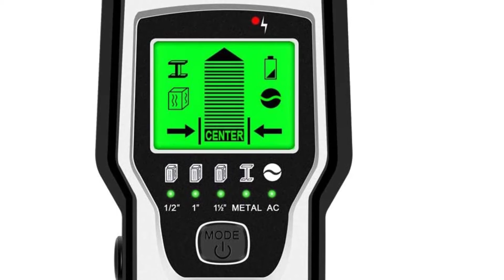Leitungssucher Test 2025 💎 TOP 3 beste Leitungssucher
In diesem Video geht es um die besten Leitungssucher

Der Qualitätssieger in unserem Leitungssucher Test geht an den Bosch Truvo.

Woher weiß man, wie Bauträger, Rohre oder Kabel in der Wand verlaufen?

Das Ortungsgerät Truvo von Bosch ortet Eisen, Nichteisenmetalle und stromführende Leitungen in einer Tiefe bis zu 7 cm.

Ein Ampelsystem und Warntöne signalisieren, wo besser nicht gebohrt wird. Diese Stelle lässt sich mit Hilfe der Markierungsschlitze anzeichnen. Dank der Ein-Knopf-Bedienung und der automatischen Kalibrierung ist der Truvo das ideale Einstiegsgerät.

Mit dem Einschalten startet umgehend die Ortung und die einfache Ein-Knopf-Bedienung führt zu intuitiver Handhabung.

Zur Ortung von stromführende Leitungen und Objekten aus Metall und durch LED mit Ampelsystem wird angezeigt, wo gebohrt werden kann.

Automatische Kalibrierung und mit akustischen Warnsignalen.

Der beste Preis findest du direkt unten in der Videobeschreibung

Die alternative ist der Folai Haquno.

Der Metalldetektor verwendet einen aktualisierten internen Sensor. Es erfasst die Änderung der räumlichen Dichte hinter der Wand und lokalisiert das Bolzenzentrum mit HOHER GENAUIGKEIT. Darüber hinaus zeigt der Wanddetektor auch die Kanten der Stifte. Die Ränder helfen Ihnen, die Positionen zu überprüfen. Erleichtern Sie Ihre Heimwerkerarbeiten mit dem Leitungssucher!

Der aktualisierte 5-in-1-Modus bietet dem Benutzer mehr Erkennungsbedarf. Der Stud-Scan verfügt über den 5-Modus: 1/2 Zoll (13 cm), 1 Zoll (25 mm) und 1,5 Zoll (38 mm), Metall-Scan (60 mm) und AC-Scan (51 mm). Die schnelle Erkennung spart dem Anwender Zeit und Mühe und erleichtert die Aufgabenerledigung. Egal ob Profis, Hausbesitzer oder Heimwerker, ein Gerät für Jedermann.

Die Kabelwarnerkennung ist bis zu 60 mm tief. Der Vorteil ist, dass beim Scannen im Bolzenscan-Modus / Tiefenscan-Modus / MetallScan-Modus die Kabelwarnung immer angezeigt wird, um Sie daran zu erinnern, dass Wechselstromkabel mit einer Tiefe von bis zu 60 mm vorhanden sind, um das Bohren von Kabeln zu vermeiden.

Anzeige der gewünschten Bolzenmitte und der genauen Position des Bolzens. Der Kabeldetektor verfügt über ein großes LCD-Display zusammen mit der großen akustischen Warnung zur Erkennung der genaue Position der Objekte. Wenn das Material gefunden wurde, zeigt das LCD-Display die Richtung und die Intensität durch einen Piepton an und teilt Ihnen mit, ob Sie näher am Ziel sind. Die schnelle Erkennung erspart dem Benutzer viel Zeit.

Der Preis Leistung Sieger in dem Leitungssucher Test ist der Homder 5 in 1.

Der 5-in-1 leitungssucher für strom und metall: Homder ortungsgerät ist ein hochempfindlicher Hand Wanddetektor für Heimdekorationen, er kann dir helfen die Mittelposition des Metall- oder Holzstiels in der Wand zu erkennen, und kann die Metallposition und die Phasenwechselstrom Drahtposition auch ermitteln. Es bietet 5 Erkennungsmodi, um alle Anforderungen von Heimwerkerprojekten zu erfüllen.

Drücken Sie die Scan-Taste, um die Kalibrierung zu starten. Die abnehmenden Balken werden ausgeblendet und der Summer piept einmal und die Kalibrierung ist abgeschlossen. Halten Sie das Werkzeug flach an der Wand und schaukeln, kippen oder drücken Sie nicht, wenn Sie langsam über die zu scannende Oberfläche gleite.Sobald die Kante des Bolzens erfasst ist, piept der Bolzensucher. Der multifunktionale Bolzensucher verwendet modernste Sensortechnologie.